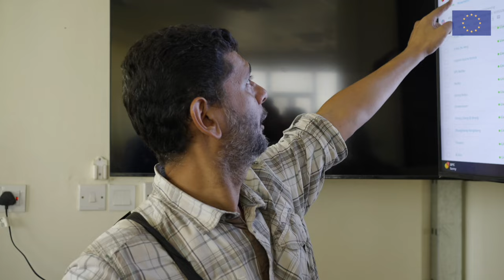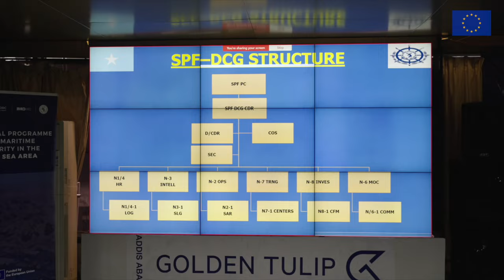Enhancing maritime security in the Red Sea: A collaborative effort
Dive in as we explore the progress and impact of the EU-funded Regional Programme on Maritime Security in the Red Sea. Led by INTERPOL, IMO, UNODC, and IGAD, this initiative enhances cooperation and information exchange between maritime law enforcement, port security, and regional bodies to ensure safer navigational routes for all. Discover how this crucial project is bolstering regional cooperation to tackle maritime crime through specialized training and capacity building, providing technical equipment and operational support.

Beneficiary countries: Djibouti, Ethiopia, Somalia, Sudan and Yemen